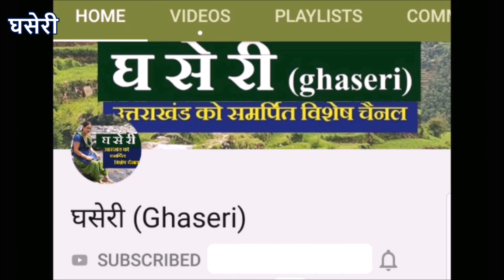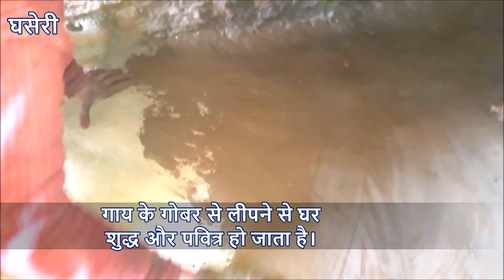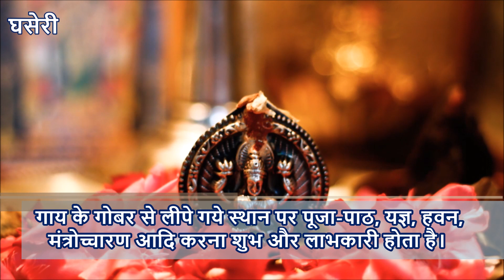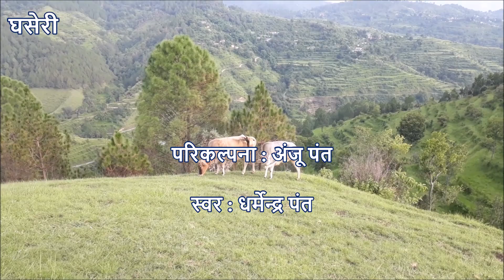'मोळ—माटु' (गाय का गोबर) से घर लीपना होता है शुभ और स्वास्थ्यवर्धक Cow Dung is good for health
'मोळ—माटु' (गाय का गोबर) से घर लीपना होता है शुभ और स्वास्थ्यवर्धक (Gobar se ghar leepna - Cow Dung is good for health
गाय के गोबर (Cow Dung) को स्वास्थ्य के लिये अच्छा माना जाता है। गाय के गोबर से घर लीपने से रोग फैलाने वाले कीटाणु घर में नहीं रहते। यह वीडियो यह बताने का प्रयास है कि गाय के गोबर से घर लीपना आपके हित में है और इसको पिछड़ेपन की निशानी नहीं समझें।